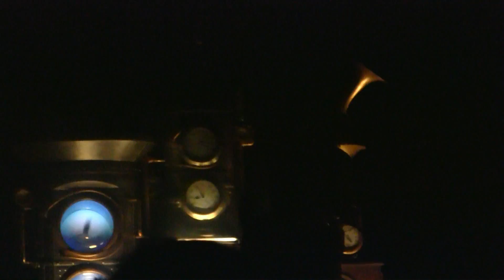Rush Live @ The MGM Grand- "BU2B" (1080p HD) Las Vegas June 24, 2011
Recorded at Rush's performance at The MGM Grand Garden Arena in Las Vegas, Nevada on Friday June 24th, 2011.